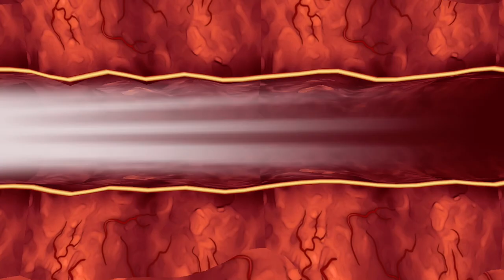Tentacles: Dog Eat Dog part 4: one sick puppy level 4